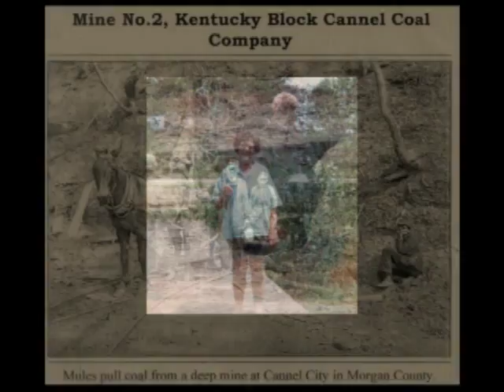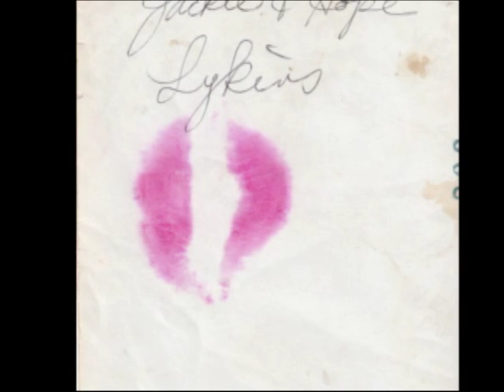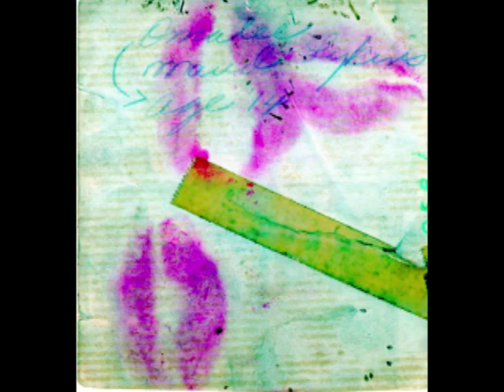Ollie & Lena Lykins Family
These pictures of the Lykins family are set to music.  Ollie and Lena were my grandparents and many of these shots were taken in Cannel City Kentucky.